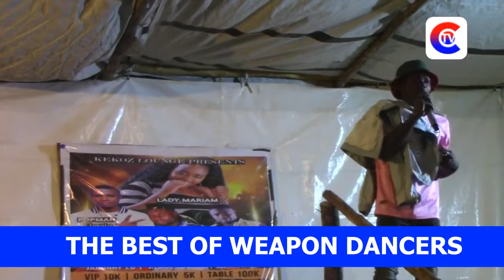THE BEST OF ROBERT MUGABE AND OTHER KYAKA FM PRESENTERS AT LADY MARIAM'S CONCERT - DALIET EVENTS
THE BEST OF ROBERT MUGABE AND OTHER KYAKA FM PRESENTERS AT LADY MARIAM'S CONCERT